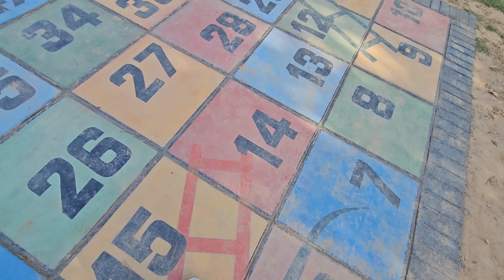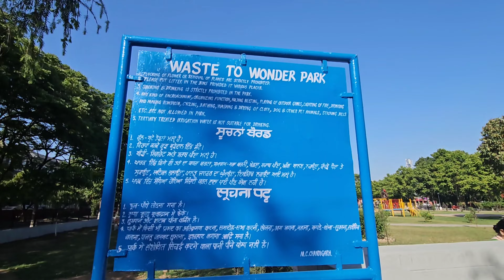Waste to Wonder park Chandigarh Part-2 ! Weekend Vibes🤣❤️❤️😝 Masti Time. Driving bike after 4 years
Waste to Wonder park Chandigarh Part-2 ! Weekend Vibes🤣❤️❤️😝 Masti time
Waste to wonder park Chandigarh Part-1. Weekend with Family. Popat ho gaya
Chandigarh tourism
waste to wonder park
sector-48A
Chandigarh
Chandigarh

India tourism, ghumakkad boy, Hindi,traveling vlogs, waste to wonder park in Delhi ticket price, waste to wonder omg,Delhi tourism, Delhi tourist places, waste to wonder tour guide in hindi,7 wonder of the world tour guide,how to go to west to wonder park in Delhi, waste to wonder park,7 ajuga in Delhi, waste to wonder open timing,waste to wonder location in delhi,waste to wonder park in delhi after lockdown,waste to wonder kaise pahuche,delhi ncr tourist places